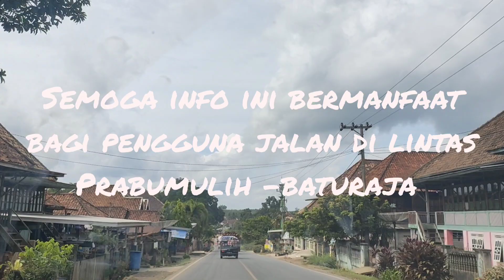kondisi terkini lintas Prabumulih -baturaja di desa sukamerindu kec.lubai